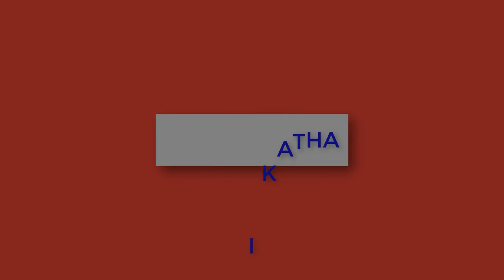Easy Hand Embroidery Flower Stitch,Beautiful Flower Embroidery Tutorial ,Flower Stitch#275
Dear Viewer,
This video about : Easy Hand Embroidery Flower Stitch,Beautiful Flower Embroidery Tutorial ,Flower Stitch#275